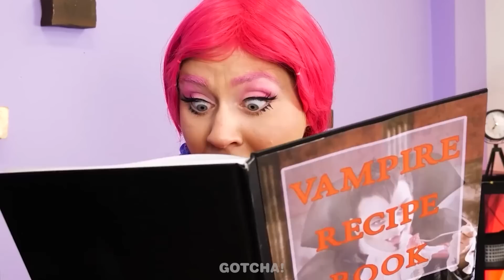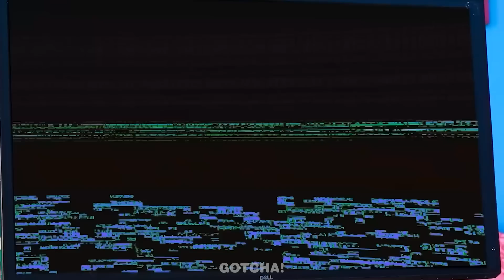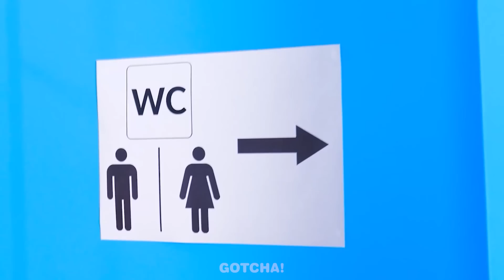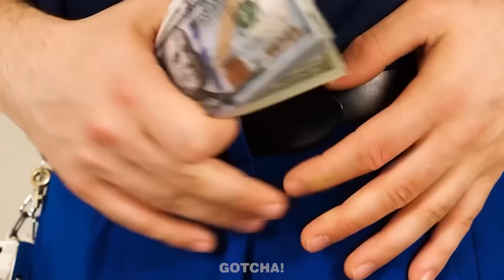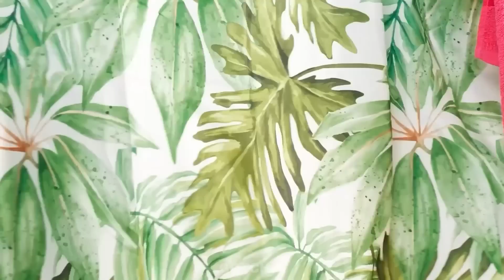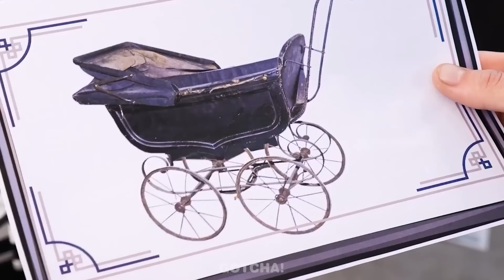Ma Cà Rồng Có Thai VS Nàng Tiên Cá Có Thai | Mang Thai Hài Hước cho Các Bố Mẹ Khác Nhau từ Gotcha!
Chào mừng các Gotcher! Mọi người phụ nữ mang thai đều phải đối mặt với các khó khăn, cho dù cô ấy là nàng tiên cá🧜 hay ma cà rồng🧛. Trong những tình huống như thế, bạn không thể thiếu sự giúp đỡ từ những mẹo nuôi dạy và công cụ vô giá được. Hãy tiếp tục theo dõi để biết thêm về những công cụ tuyệt vời và mẹo thú vị khác từ Gotcha!
Nếu thấy thích video này, có thể các bạn cũng sẽ thích "Đồng Xu Của Mario Đã Cứu Mạng Tớ! Mẹo Và Công Cụ Nuôi Dạy Con Hữu Hiệu Của Super Mario Bởi Gotcha"